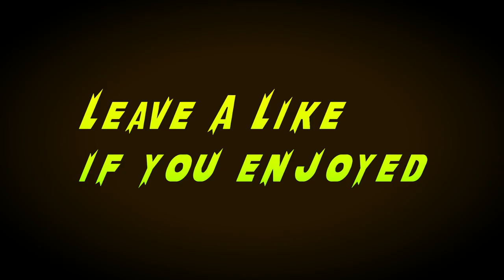This is The Best Edited 8 Ball Pool Video MONTAGE Ever *NO CLICKBAIT* -Beat Sync-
● Special Loyalty badges
● Custom emoji to use in live chat

✪ 》 Socials  《 ✪

➠ Skype : iloveiphone07

Want To Learn Trickshots Watch These Videos:

8 Ball Pool Learn How To Bank Shot ? indirect Shot ? Or Trick Shots ? ( Easiest Tutorial ever)

8 Ball Pool Learn How To Bank Shot ? indirect Shot ? Trick Shots ? ( Easiest Tutorial ever) Part #2

How To Trickshots Tutorial Part 3 ? Bank Shot ? Indirect Shot ?

8 Ball Pool One Position 5 Shots! How To Trickshots/Bank Shots /indirect Shots -Tutorial- Episode 2

How To CALCULATE ANGLES WITH POSITION -SIMPLE SHOTS BUT EFFECTIVE- -HOW TO TRICKSHOT Tutorial- Ep 3

8 Ball Pool 5 Secret Hidden Curved insane Spin Shots You Never Know Yet -How To Trickshot Episode 5-

8 Ball Pool Best Cue in History Of Pool (King Cue) -Wow He Got In The Face And We Got Hacked

8 Ball Pool First Ever 100 Miami Beach Rings  9 Ball ( World Record ) Indirect Trickshots Bank Shots

8 Ball Pool ( 250k Games ) The Best in The World MASTER CHARLEE (World Topper) Indirect Highlights

GTA San Andreas (PedroDJDaddy Trap Remix)

Deepak8BallPool deepak8bp